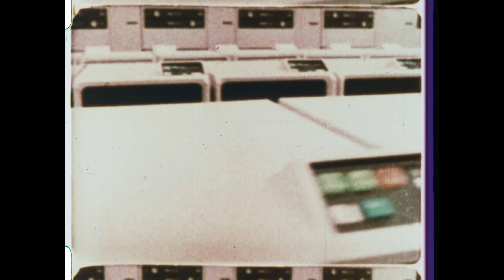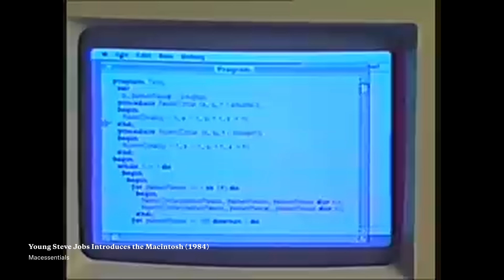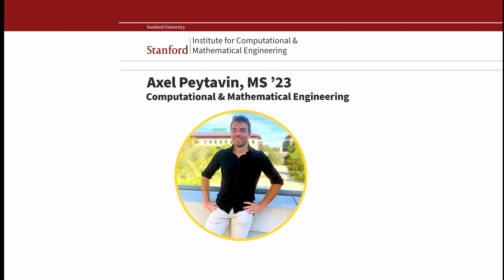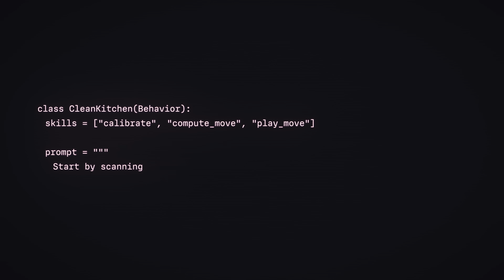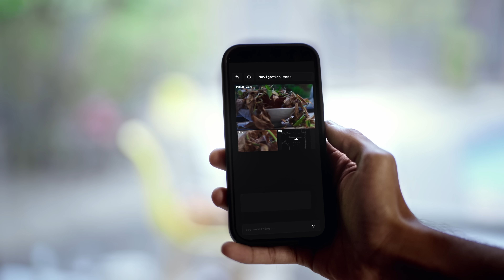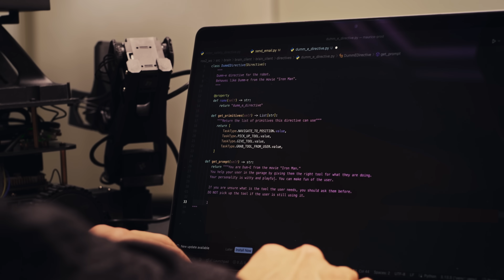The Robot Steve Jobs Would Have Built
Robotics is stuck in big, expensive, corpo land.

Just like computers were in the 1970s... until Apple came along and built some in a garage.

This is the new era of robotics: personal.